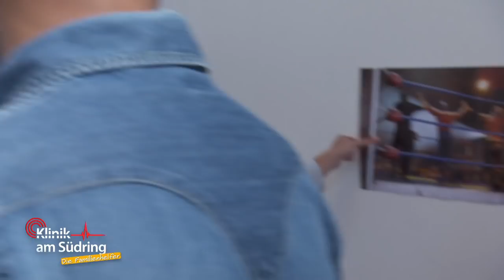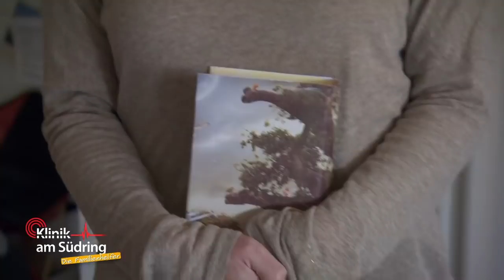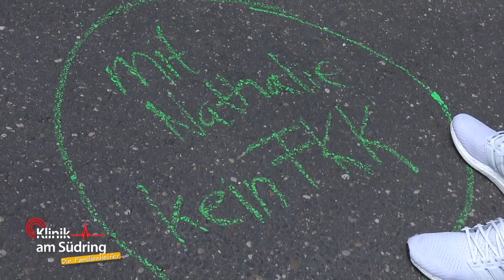Teenager (15) setzt sein Lebens aufs Spiel! Warum aß er 4 TL Salz? | Die Familienhelfer | SAT.1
Ein 15-jähriger Junge klappt auf dem Weg in den Campingurlaub mit Übelkeit und Fieber zusammen. Die Eltern schaffen es gerade noch, ihn in die Klinik zu fahren. Bei der Untersuchung widersetzt sich der Junge mit allen Kräften. Ein Familienhelfer muss her!

►Alle Fälle von „Klinik am Südring“ im YouTube-Abo!
►Alle Fälle von „Auf Streife“ im YouTube-Abo!
►Alle Fälle von „Die Ruhrpottwache“ im YouTube-Abo!

Mit Erfahrung und Fürsorge stehen die Familienhelfer ihren Patienten und deren Angehörigen in alltäglichen und ungewöhnlichen Fällen zur Seite.
Klinik am Südring - Die Familienhelfer